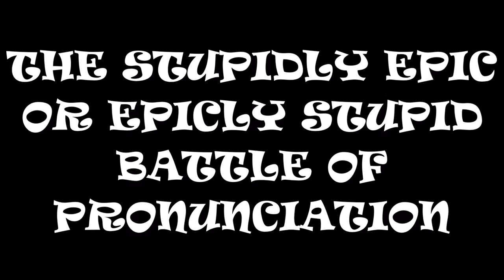Strippin , Dodger and Gmart on Fairies VS Ferries (Hilarious moment)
The stupidly epic or epicly stupid battle of pronunciation!

 Strippin was streaming along with Dodger and Gmart when the word "Ferries" was brought up. It all went uphill from there ;D